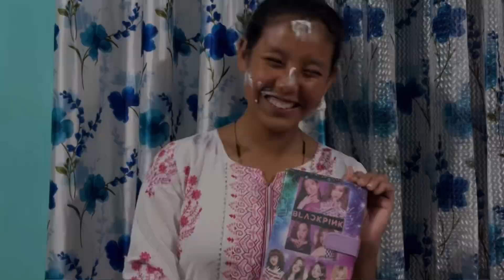Birthday Vlog || small celebration 17th nov 2k24🥰💕